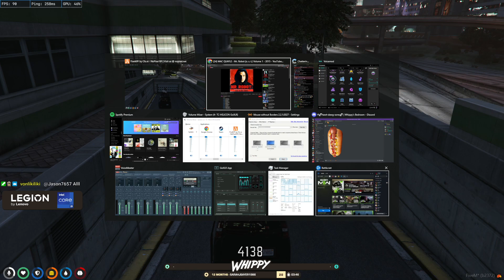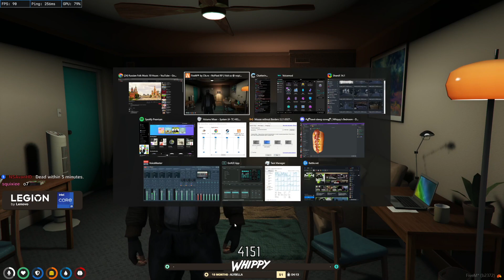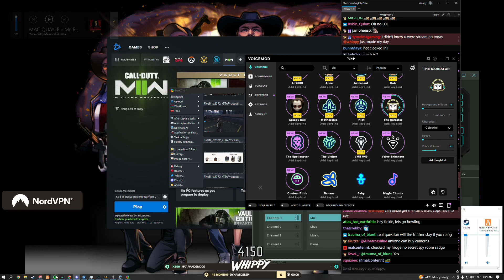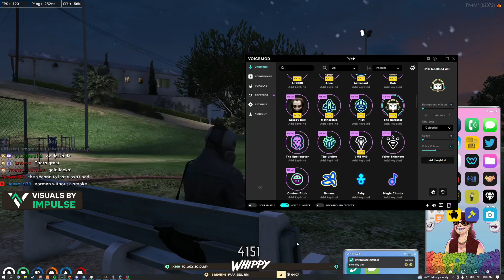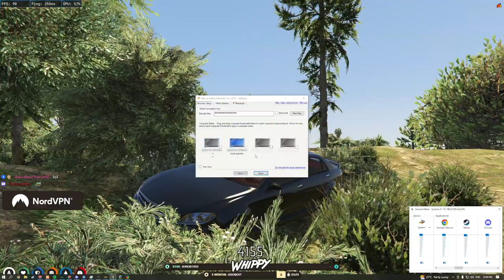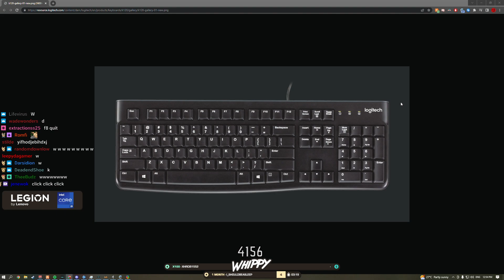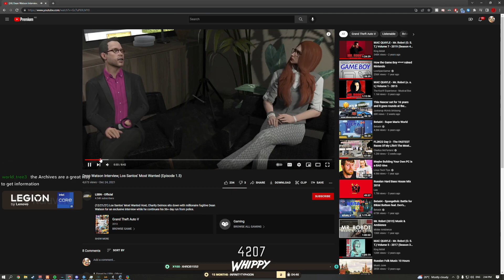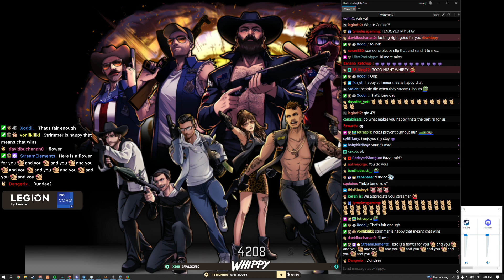24 Oct 22 | Whippy | Tinklebottom | Infiltrating Little Moscow as Vlad, Nancy & Bundy Connect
Tinklebottom infiltrates Little Moscow under the cover identity of Vladimir Petrov, he gathers intel and makes contact with Bundy and attempts to make a friend within the PD

RP Content Owned by: Whippy